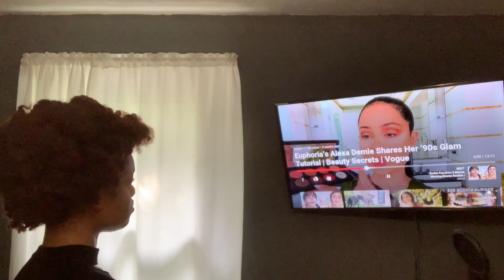Following Euphoria’s Alexa Demie’s Vogue Makeup Tutorial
Hey guys!  Today I decided to follow someone’s makeup tutorial! Turns out a actually really enjoyed how my makeup came out and honestly might be changing my daily routine and application thanks to this video. Hope you guys enjoy this video as much as I enjoyed making it!

Check out this look on my Instagram! @art_by_raquels

Check out custome made clothes, shoes and other great things on my depop @raquelsnow or on my poshmark @rockysno